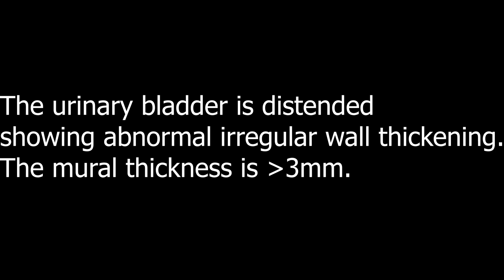Cystitis in ultrasound II UB ultrasound II Sonographic view of Cystitis II Real-time scanning